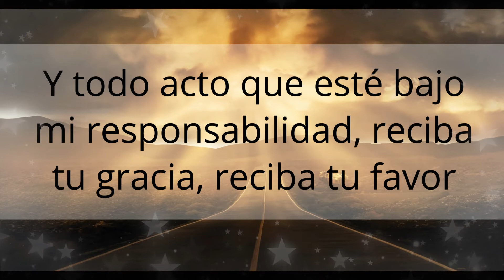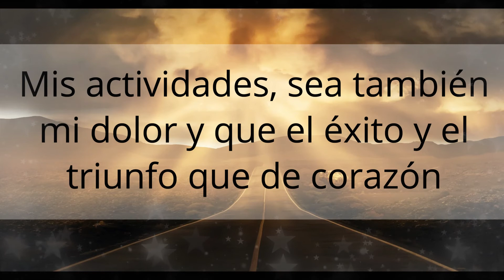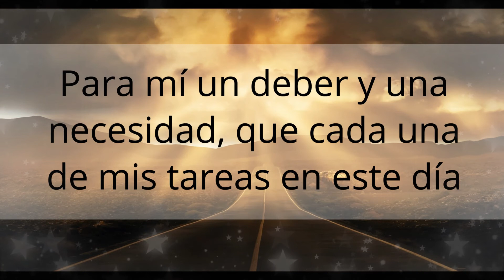🕯️ Oración de la Mañana de Hoy para empezar el día [Oración Católica]